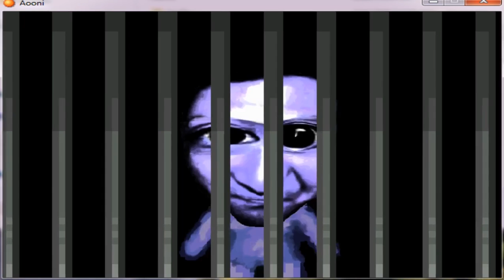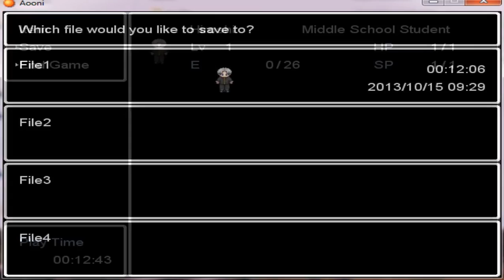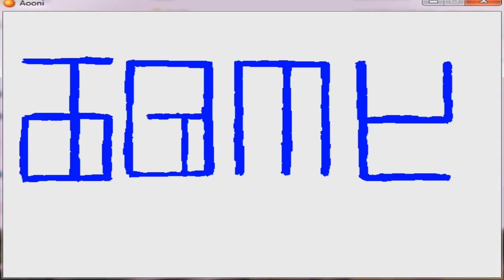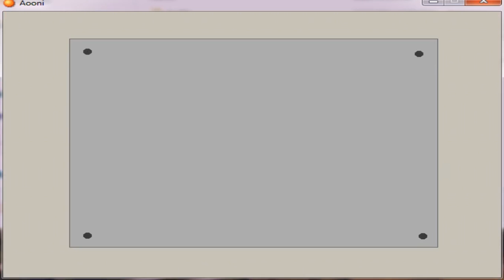SOFA IS THE ONLY PROTECTION YOU CAN RELY ON! - Ao Oni(Japanese Horror Game) Walkthrough Part 3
Ao Oni is a Japanese survival horror game with RPG and puzzle elements. Imagine that you're locked in a mansion, you explore and solve puzzles while running from an enigmatic demon!

Thanks for all your support guys, rating and leaving a comment
in the video is always appreciated!

Leave likes for more episode!